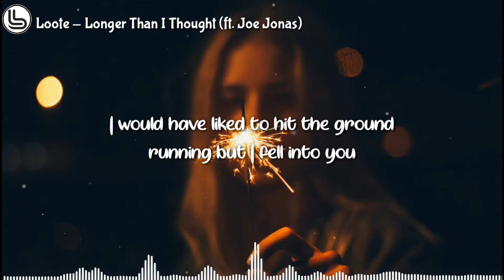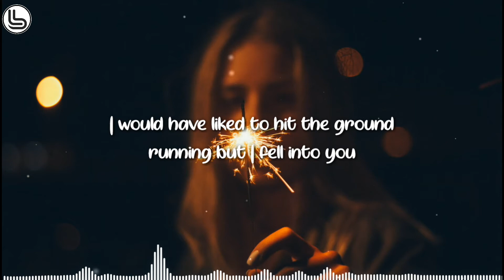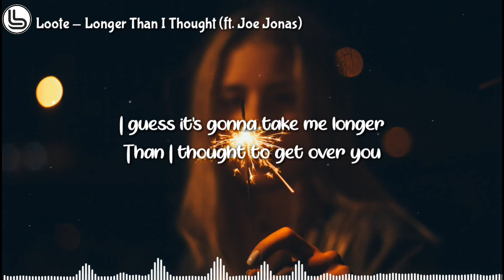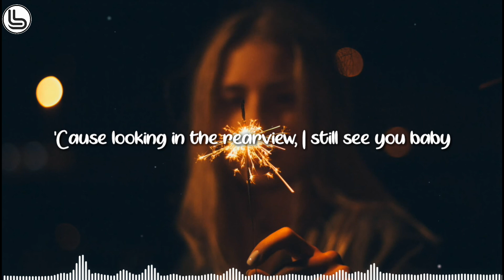Loote - Longer Than I Thought (ft. Joe Jonas)[Lyrics] Video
❤JOIN BAAP's FAMILY

☑ If any producers or label has an issue with any of uploads please get in contact  with me and i will delete it immediately